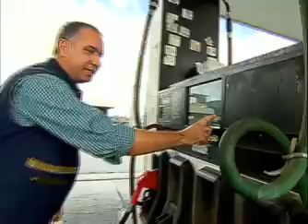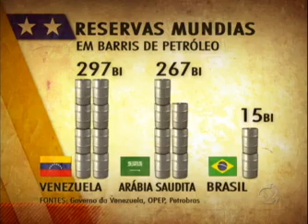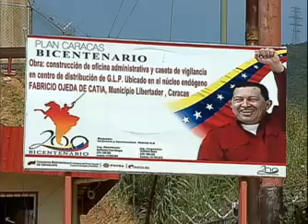Na Venezuela, você enche um tanque de 50l gasolina!!!! com apenas R$2,00......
Com mais R$0,20 centavos você enche um tanque do Gol Rallye 2011.
Tá barato pra caramba! a gasosa mais barata do MUNDO!